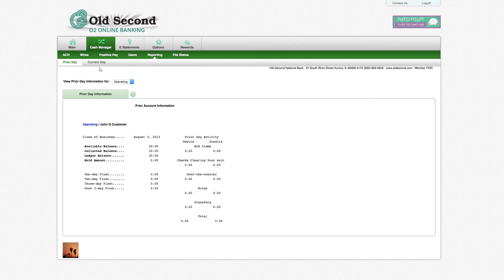O2 CashManager Reporting